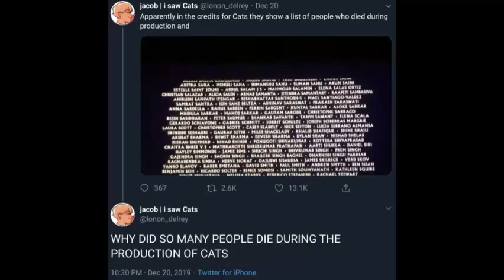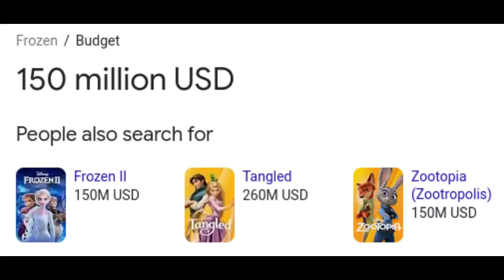movie creepypastas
happy spooptober!!

ǝqᴉɹɔsqns ǝsɐǝʅd ʻsᴉɥʇ pɐǝɹ uɐɔ noʎ ⅎᴉ

DIRECTED BY, EDITED BY, PRODUCED BY, SCRIPT WRITTEN BY, AND SOUND EFFECTS PUT IN BY CALVIN BENSON.

MOST IMAGES AND VIDEOS ARE FROM GOOGLE RESULTS, I DON’T OWN AND DIDN’T MAKE MOST OF THE IMAGES IN THIS VIDEO.

shoutout to all my biggest fans: “sam”, "wrestlingfan23", “camel city dispatch channel”, “among us in a nutshell”, “Christine Barbuto-Zaino”, “rhinosauras”, and more!!